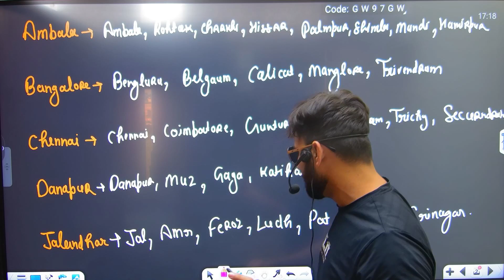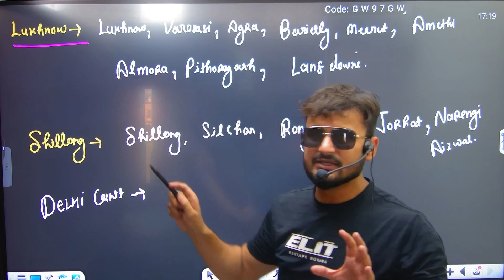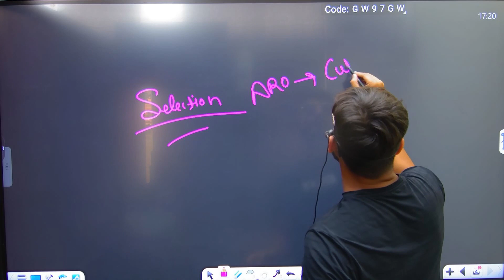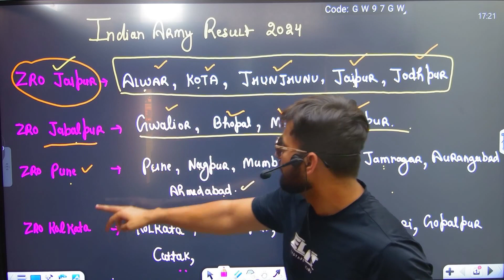Army Agniveer Result Out || किन Aro का Result अभी नहीं आया ? Ambala,Jalandhar, Danapur,Lakhnow ?